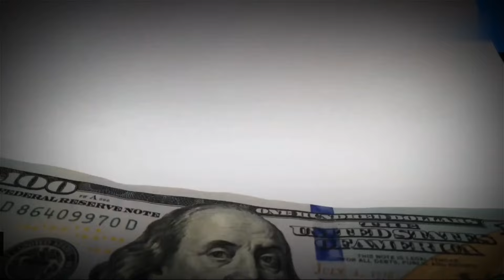USA Military Power 2024 | How Powerful is USA? | US Armed Forces ‎| Us Army power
USA military power 2024 (all weapons)